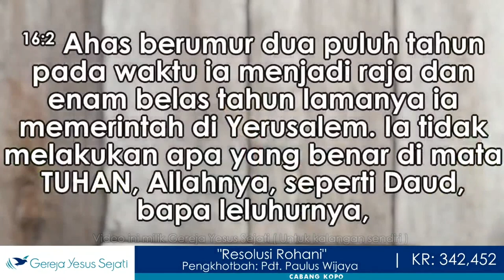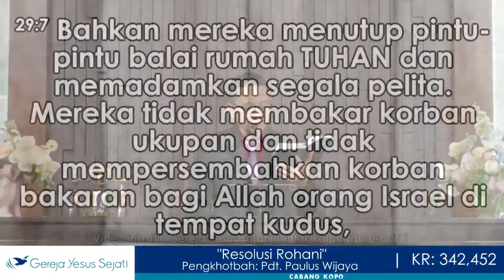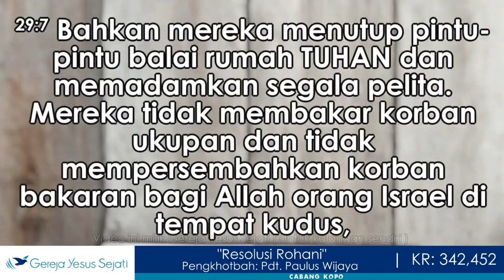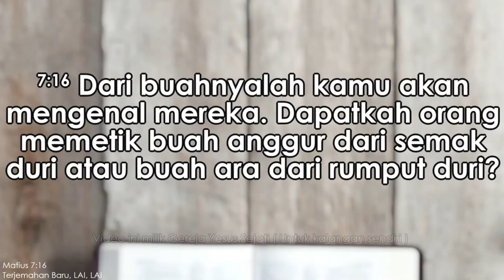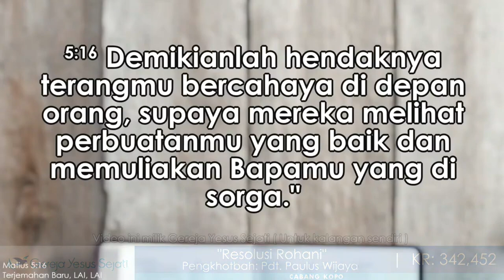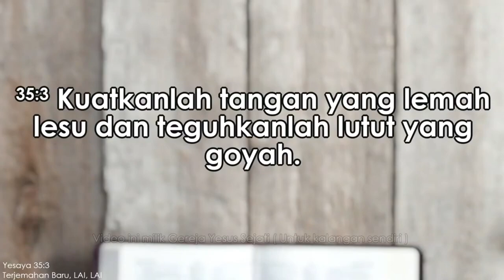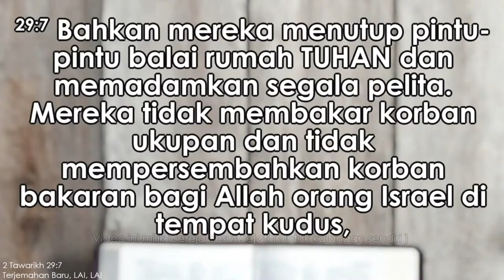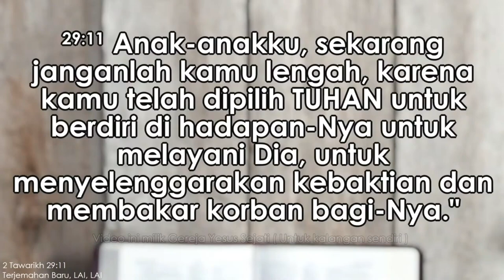Resolusi Rohani (Pdt Paulus Wijaya)